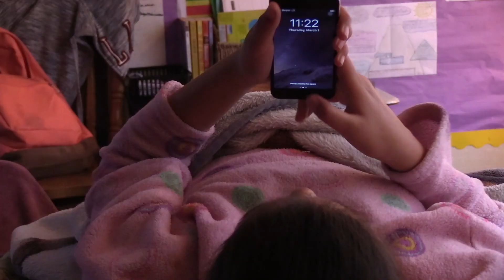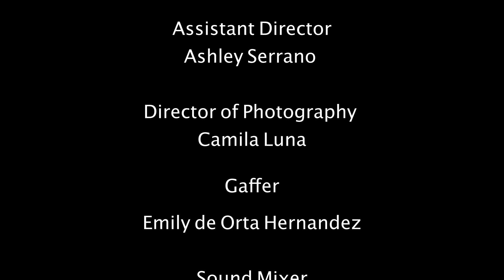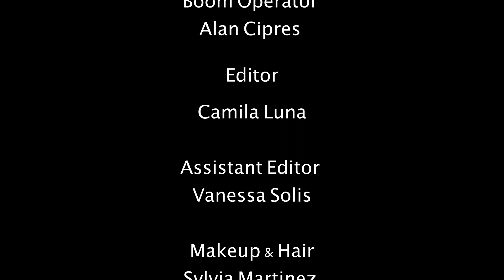The Mysterious Barn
Cesar Chavez Middle School (Watsonville)